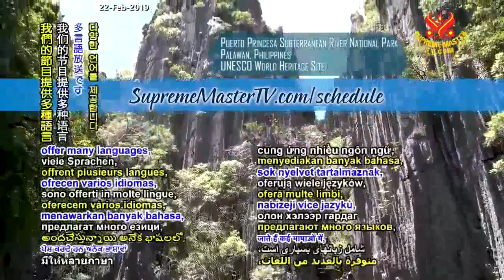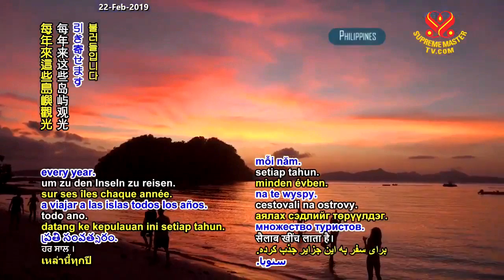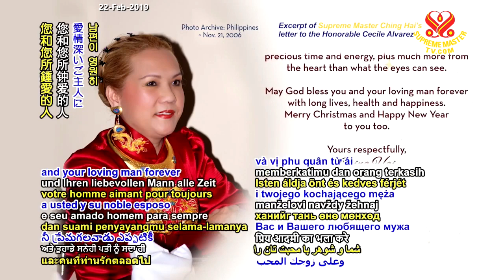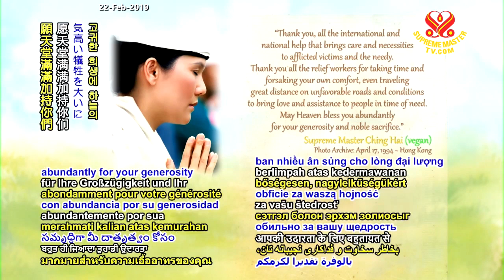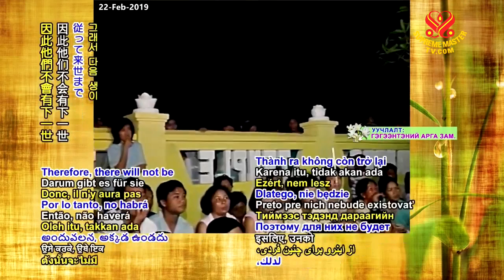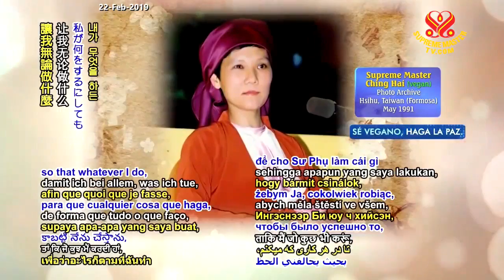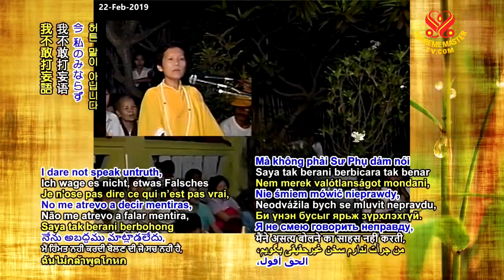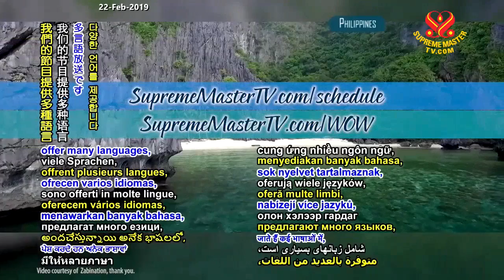The Benefit of Spiritual Practice - Part 4 of 5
in Palawan Refugee Camp, the Philippines.
April 7, 1991 (in Aulacese{Vietnamese})

For more in for please visit:
SupremeMasterTV.com/Schedule
SupremeMasterTV.com/wow.